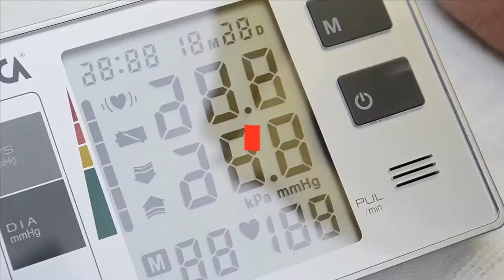Introducing Emulin | The Carb Crisis Solution | Nobel Nominated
In this video, we'll be introducing Emulin, the carb crisis solution.

Prevail Emulin is a solution to the hugely concerning carb crisis taking place in the world and especially in the USA now.

The card crisis problem is growing rapidly on a global scale.

Every day billions of people consume an excessive amount of refined carbs like bread, noodles, rice, and sugar,

While carbs temporarily make you full, consuming in excess poses serious health issues like weight gain, diabetes, heart disease, and low energy.

Typical weight loss products are not only ineffective but also require many daily steps to maintain weight loss, not to mention the high cost of these programs.

Introducing Emulin ...

Now, for the first time ever, a group of Nobel Prize-nominated scientists in Florida has developed and patented the world's first all-natural carbohydrate manager containing a botanical mix called Emulin that helps your body manage refined carbohydrates.

Managing diabetes, weight gain, and high blood pressure.

Whether you're on the quest for a healthier life, financial freedom, or perhaps both.

We are now entering the North American and the Asian market simultaneously.

Get back to the person who shared this video with you and let them know if you want to be a customer or team member.

Thanks,
Brett Gurney
Team Emulin

Personal Blog -
Internet Marketing for Beginners